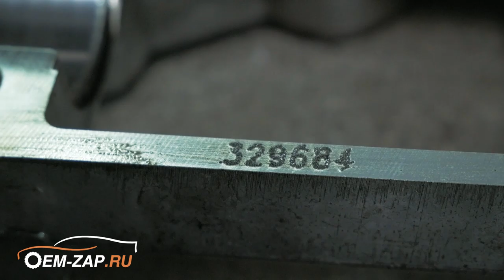Дефектовка двигателя D4CB Hyundai Grand Starex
Находимся по адресам:
👇👇👇👇👇👇👇👇👇ЖМИ КНОПКУ "ЕЩЁ"👇👇👇👇👇👇👇👇👇

Север
🕘🔛🕗 График работы: с 9 до 20 без выходных.

Тонкости дефектовки двигателя.

Как мы писали ранее, что самое главное в любом ремонте – это точное определение самой неисправности. Не последствий, а именно неисправности! И вот мы добрались до подробной дефектовки неисправности двигателя D4CB от автомобиля Хендай гранд Старекс. Наш механик Анатолий рассказал все в мельчайших подробностях, что даже писать особо не о чем. Единственное что можем вам написать – это запаситесь терпением, видео долгое и посвящено только разбору двигателя со всеми тонкостями.

Точно так же скрупулезно у нас производится любой ремонт корейских автомобилей, наши специалисты обращают внимание на такие мелочи, о которых многие даже не знают и не придают им никакого значения. Не верите? Приезжайте и убедитесь в этом.